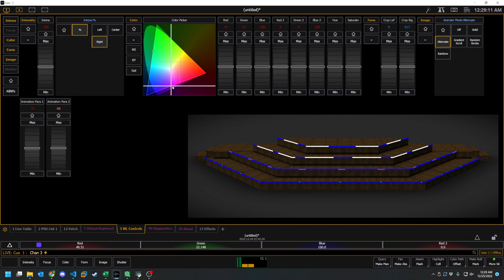Lighting visualizer demo with EOS control